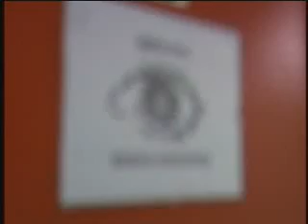Big Brother UK 2008-BBBM show 26 part 1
Boyd Hilton guests